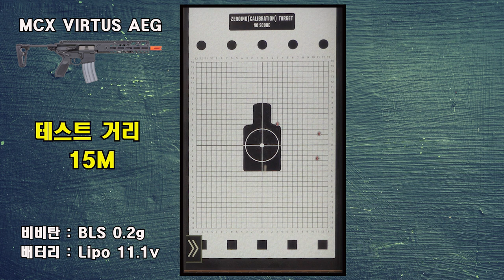[SIG AIR] MCX VIRTUS AEG / 에어소프트건으로 다시 생산되다.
[SIG AIR] MCX VIRTUS AEG 입니다
아티산인더스트리에서 수입 판매를 하고 있습니다.
이 영상은 2주간 무상 대여를 받아 촬영한 영상입니다.